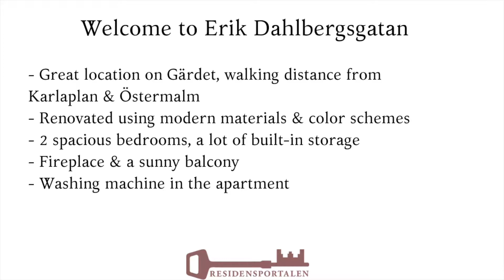Modern 3-room Apartment for Rent on Gärdet id 23059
Lovely 3-room apartment for rent on Gärdet. The apartment is located in the area called lower Gärdet, just a walking distance from Karlaplan and Östermalm and also green areas of Gärdet.
The apartment has an open and inviting floor plan. Big hallway that today is used as a dining area that fits up to 8 people. Built-in wardrobe and a guest WC.

Modern kitchen with dishwasher, induction stovetop, fridge/freezer, oven and a seating area. Plenty of storage.

2 spacious bedrooms, both with built-in wardrobes. Small hallway with even more wardrobes. Bright bathroom with a big window and a washing machine. Access to the balcony from one of the bedrooms. The balcony has a sun from morning to evening.

Modern 3:a uthyres på Gärdet.
Apartment ligger på nedre Gärdet, kort gångavstånd till Karlaplan och Östermalm samt Gärdets grönområde. Lägenheten har öppen planlösning med stort möblerbar hall som idag används som matsal som rymmer upp till 8 personer. Inbygd garderob med förvaring samt gäst WC.

Modern kök med diskmaskin, induktionsspis, kyl/frys, ugn samt matplats. Mycket förvaring.

2 rymliga sovrum, båda med inbyggda garderob. Hall med även mer garderober. Ljus badrum med fönster samt tvättmaskin. Från ena sovrummet nås också balkongen som har sol från morgon till kväll.